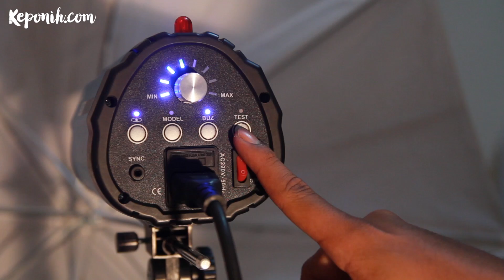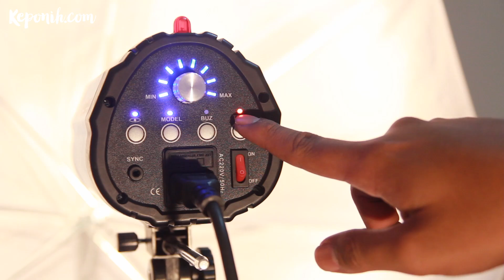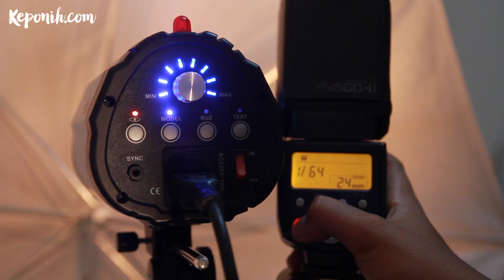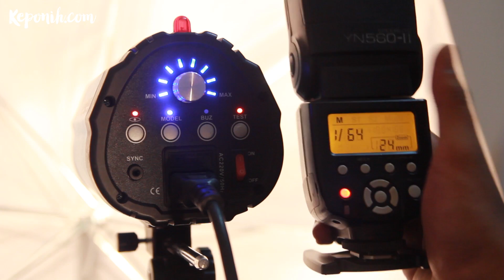Mengenal Bagian2 lampu studio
Bersama keponih.com, mari kita mengenal bagian-bagian lampu studio yang selalu menemani kegiatan kita berfoto di studio foto